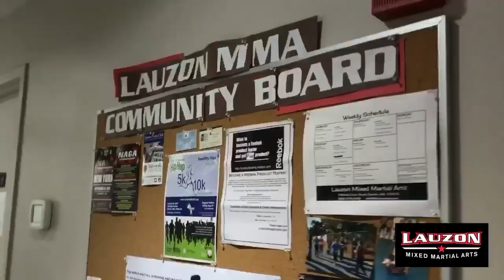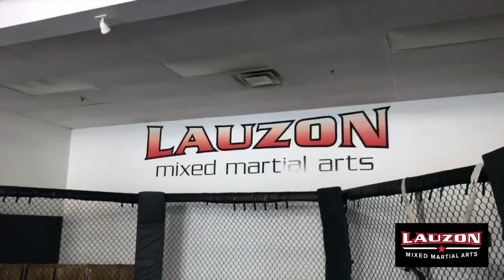Lauzon MMA Profile Episode 2: Coach Joe Pomfret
9 Bristol Drive Easton, MA
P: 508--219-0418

Video By: TISN Social Media Management Boston, MA